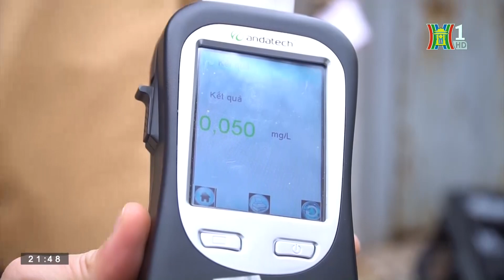Kiềm chế tội phạm, kéo giảm TNGT trong dịp Tết | Bản tin 141